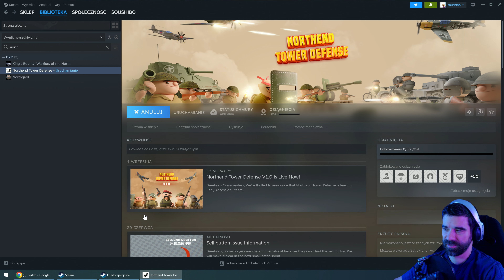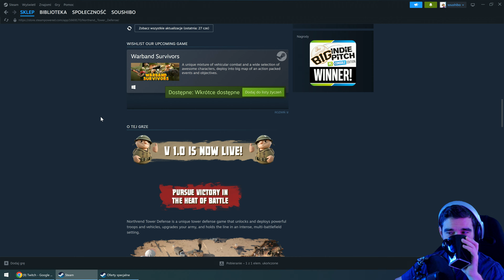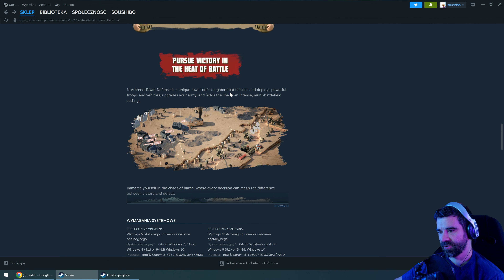Northend Tower Defense - Pierwsze wrażenia